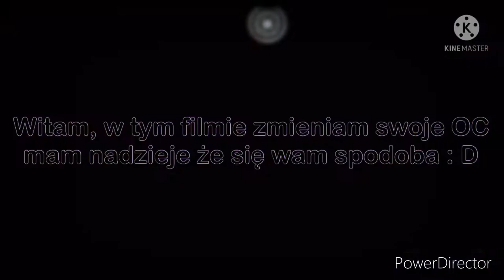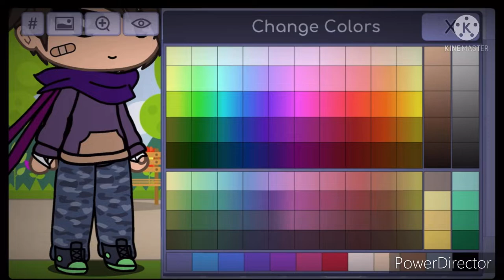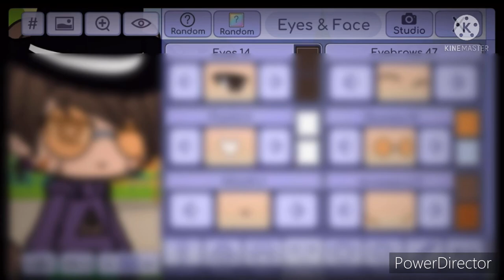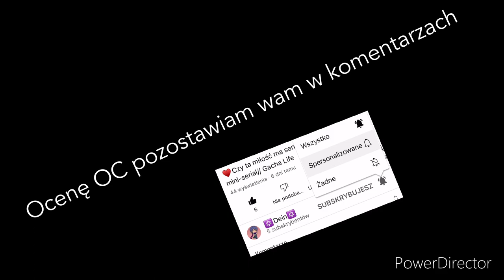METAMORFOZA OC ORAZ KANAŁU!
Żeby nie było że nic nie robię, to postanowiłem zmienić OC bo stwierdziłem że taka do mnie nie pasuję, mam nadzieję że się wam moje nowe OC spodoba : D. A tak przy okazji, życzę wam dziewczyny 🌹🌹🌹wesołego dnia kobiet🌹🌹🌹.